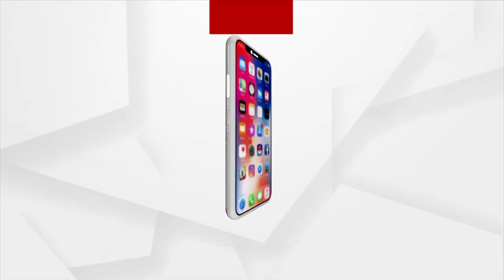ଏତେ ବର୍ଷ ପରେ ଇଷ୍ଟ ହଷ୍ଟେଲର ପୁରୁଣା ସ୍ମୃତିକୁ ମନେପକାଇଲେ ସହଦେବ ସାହୁ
ଏତେ ବର୍ଷ ପରେ ଐତିହାସିକ ଶିକ୍ଷାନୁଷ୍ଠାନ ରେଭେନ୍ସା ବିଶ୍ଵବିଦ୍ୟାଳୟର ଇଷ୍ଟ ହଷ୍ଟେଲକୁ ଆସି ପୁରୁଣା ସ୍ମୃତିକୁ ମନେପକାଇଲେ ସହଦେବ ସାହୁ ।